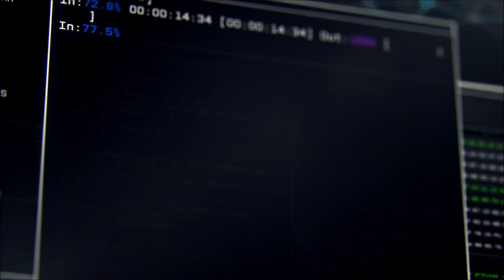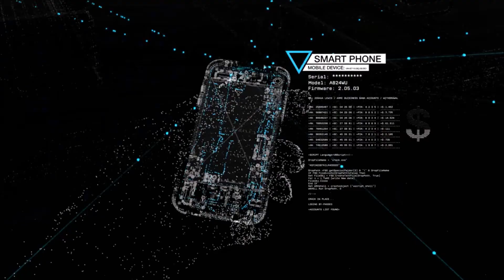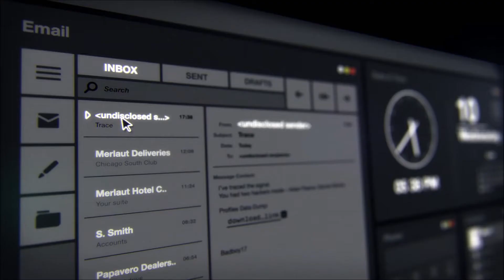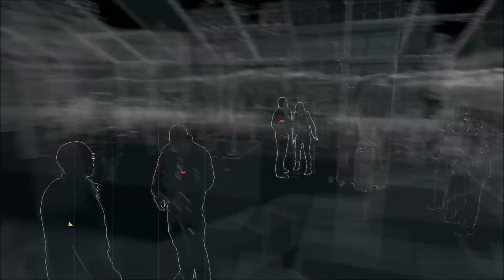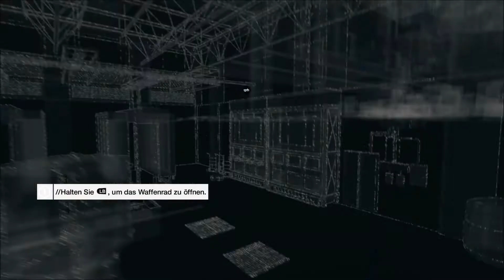#1 Let`s Play: Watch Dogs [Full HD] German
Das viel erwartete Watch Dogs!!